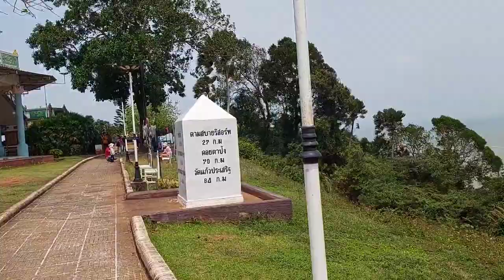จุดชมวิวเขามัทรี ชุมพร